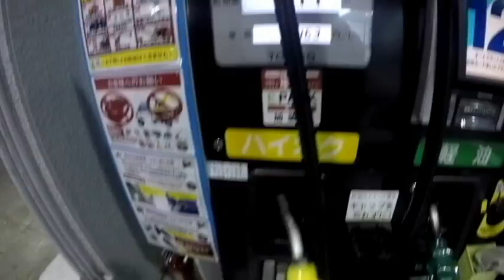【横浜ナイト・ツーリング】ＳＮＳ映えする夜景スポット巡り♪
横浜市保土ヶ谷区　ワイズファクトリー

まこちゃんとナイト・ツー輪グ！！
横浜の夜景スポットを巡ります♪

なんつーんすか。　楽しいっすね！！　(笑)
慣れないモンで多々お見苦しい点ございますが。
どんどん上手くなっていくと思います！
ながあああい目で見守ってやってください　(笑)

フィーリングの会う気のいいバイク屋さんを見つけていただいて

・・・ああ！いや！無理にって訳じゃないんですけど！　(笑)

フェイスブック限定動画やらなんやらw
お気軽に友達申請してお付き合いください！

すぺしゃるさんくす　　　　やっさん